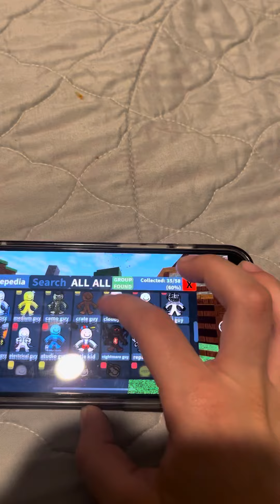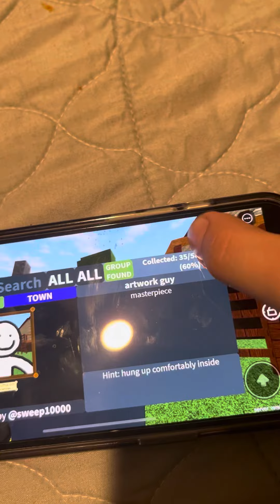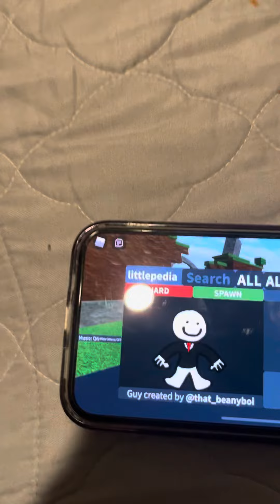Rating the little guys avatar